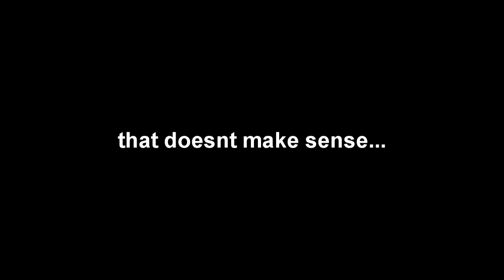Starving Artists...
This was pretty cool. There were some clips that didn't make it in the video btw.

_________________\/Links\/_________________

_________________/\Links/\_________________